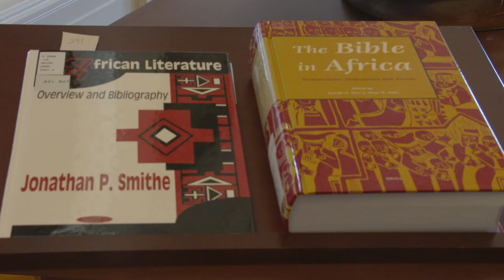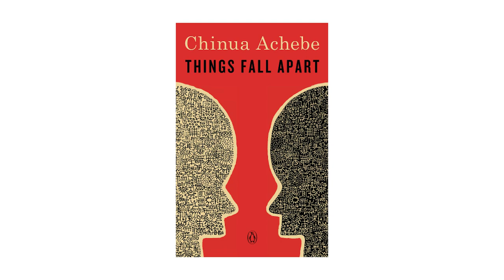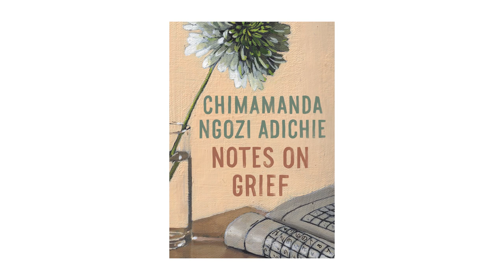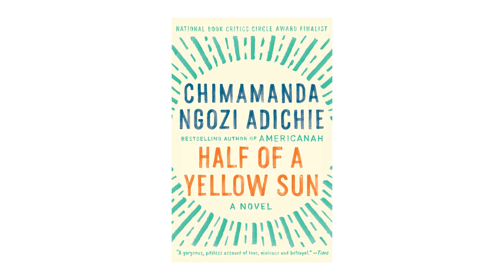A Conversation with Chimamanda Ngozi Adichie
Lanisa Kitchiner interviews award-winning Nigerian author Chimamanda Ngozi Adichie for the Conversations with African Poets and Writers Series. Through this series, AMED has not only introduced the Library’s rich resources on African studies to a broad but targeted audience, but has also collected a treasure trove of archives of interviews with leading thinkers and writers in this subject field.